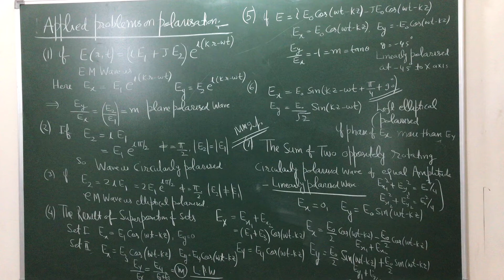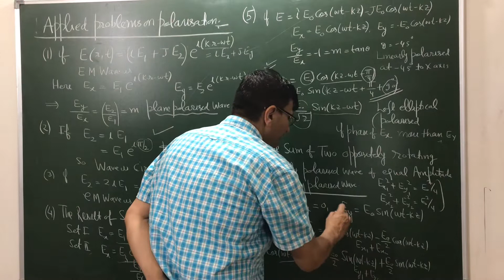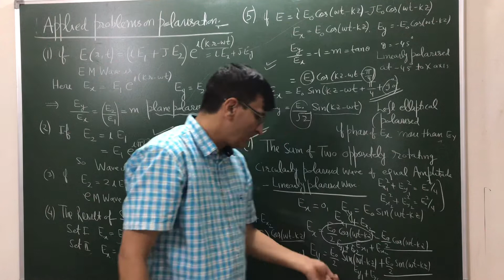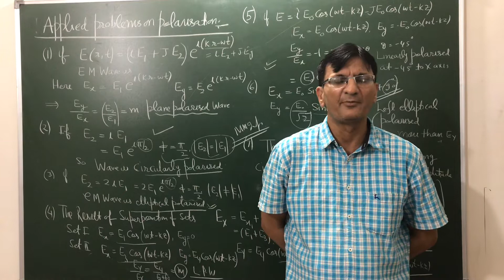Applied problems on polarisation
In this video I have discussed various applied problems on polarisation.it will be highly beneficial for all